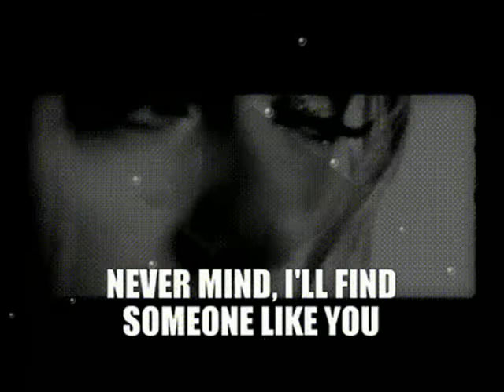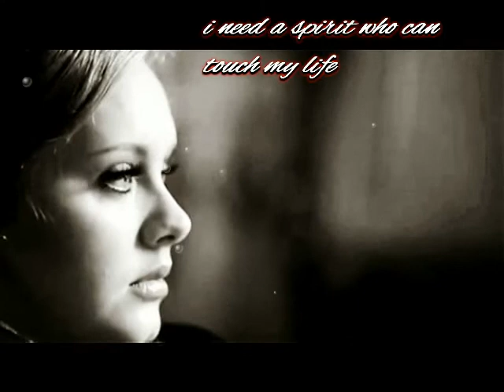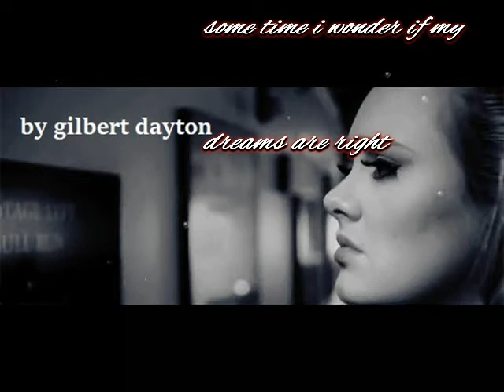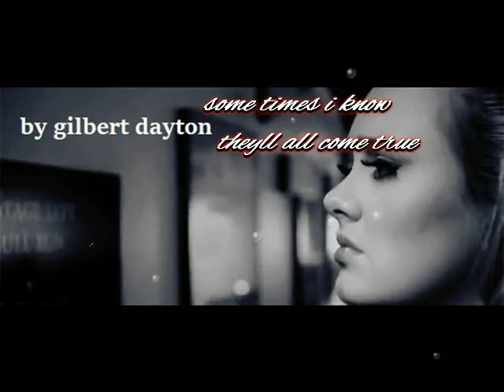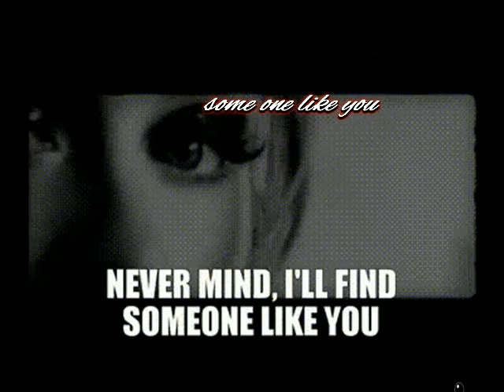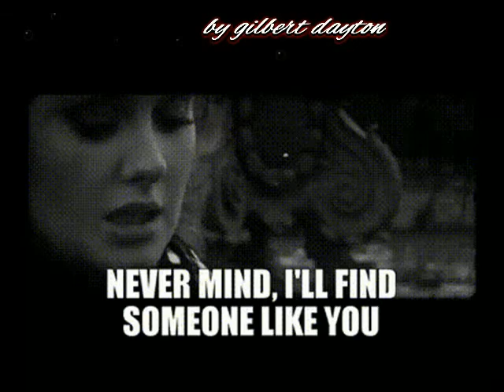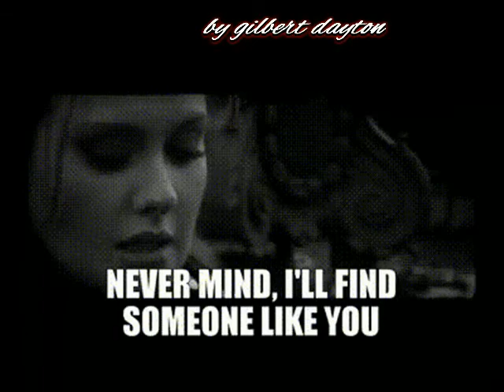some one like you by gil dayton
soft dub by gil dayton